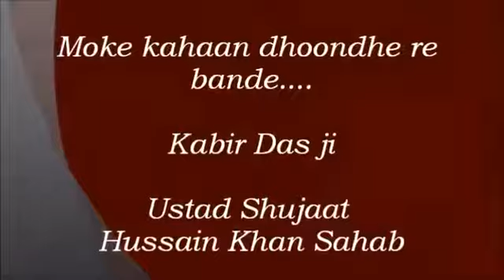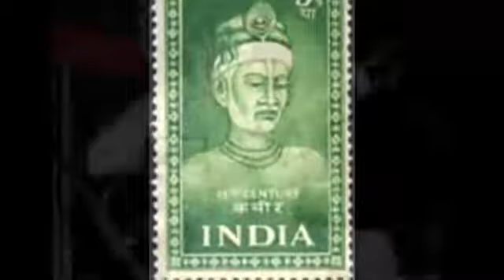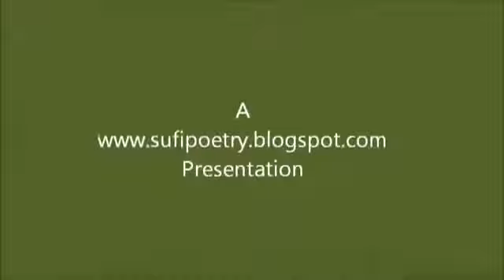Mo ko kahaan dhoondhe re bande - Kabir Das Ji - Ustad Shujaat Hussain Khan Sahab